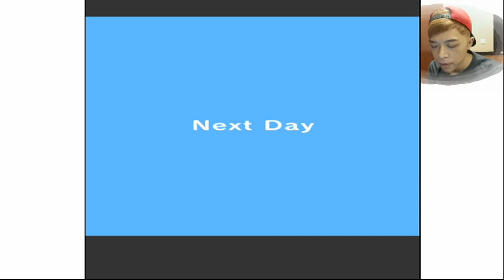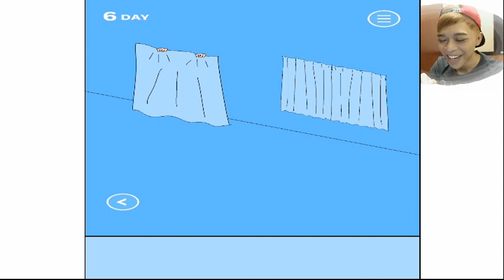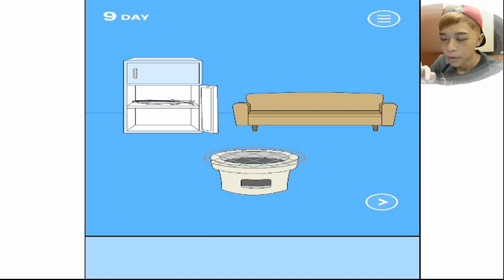開學日最攞景手機Game｜X老母收埋我部遊戲機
呢隻手機Game簡簡單單玩落原來創意十足xD(手機遊戲：隱藏我的遊戲母親)
伍公仔（ig：fiveson5）